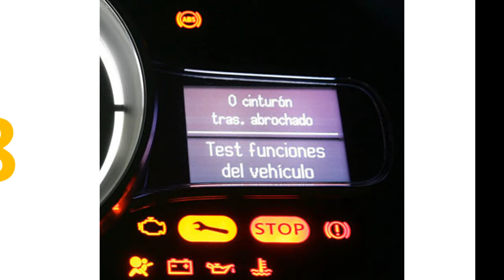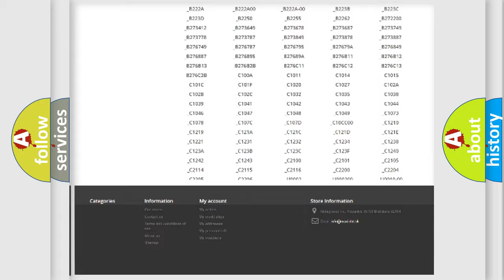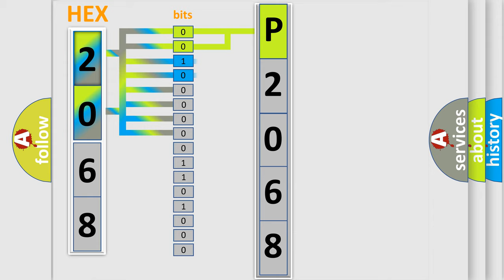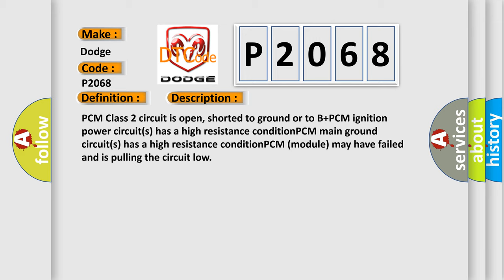DTC Dodge P2068 Short Explanation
Contents:
0:21 Basic DTC analysis according to OBD2 protocol standard.
1:48 Insight into programming
2:58 A diagnostically understandable description of the Diagnostic Trouble Code
3:05 Basic error definition

Make:
Dodge
Code:
P2068
Definition:
No Communication With Powertrain Control Module
Cause: